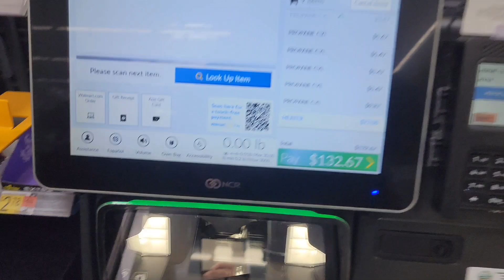OTR Survival Family Heats Things Up.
It allowed us to make sure that a family here with his kids, and another husband and wife will have heat tonight as the temperatures dip down.